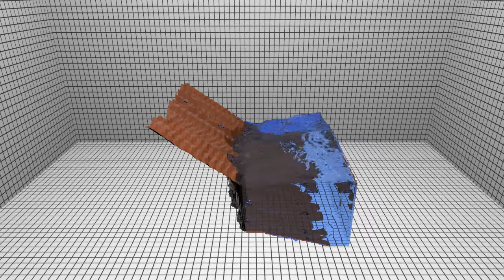Three dimensional fluid simulator rendered with pbrt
Final results from my Master Thesis on Fluid Simulation for the Master's programme Game and Media Technology at the Department of Information and Computing Sciences, Utrecht University, The Netherlands.

The simulator uses the level set method to simulate the fluid. pbrt and the grid-based implicit surfaces plugin for pbrt written by Robert Bridson are used for the rendering.

The size of the simulation grid is 96x96x96.